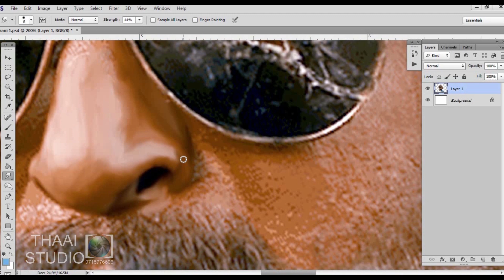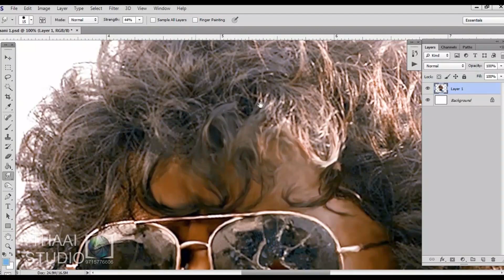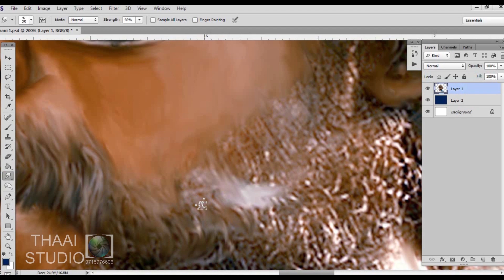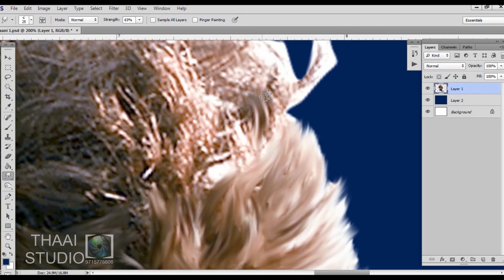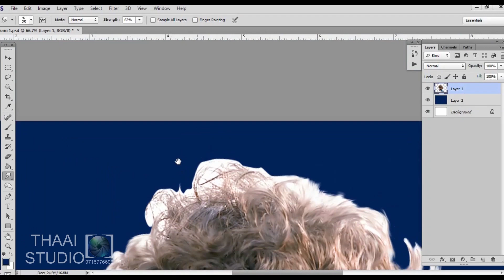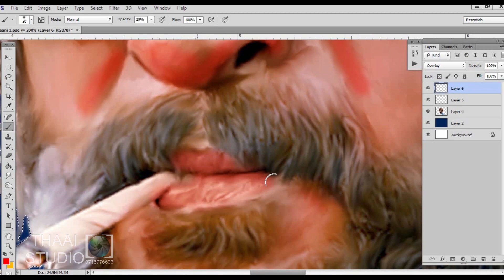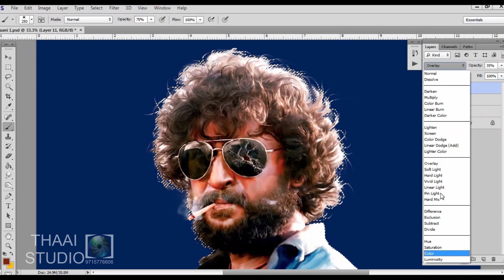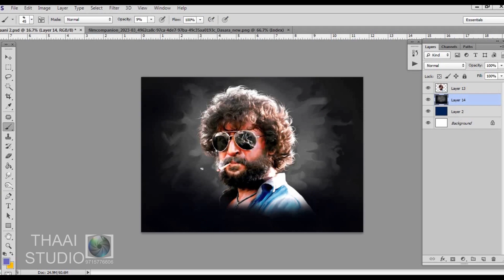NANI / Digital Painting in photoshop tutorial